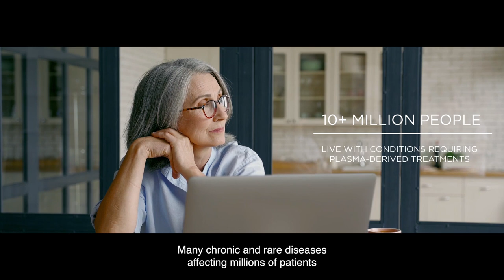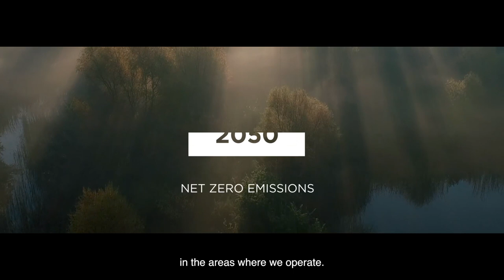Grifols, at a glance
At Grifols, we’ve pioneered the research of blood and the therapeutic properties of plasma since 1909. Thanks to the generosity of donors, we develop live-saving plasma medicines to treat millions of patients that suffer from chronic and rare diseases globally.

We also offer a comprehensive portfolio of solutions designed to enhance transfusion safety, as well as tools and services that help healthcare professionals efficiently deliver expert medical care.

A legacy of more than a century of innovation empowers us to continue exploring the therapeutic value of plasma to develop new treatments, plasma-based and beyond plasma, to meet patient needs.

Since the beginning, ethical leadership, social commitment and a passion for science have paved our journey. The only thing more inspiring than our past is our future.